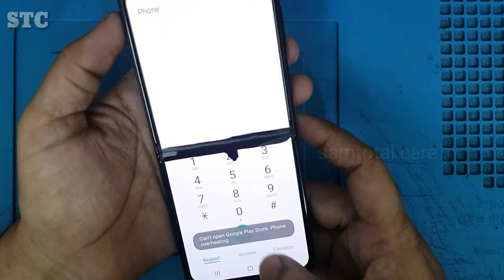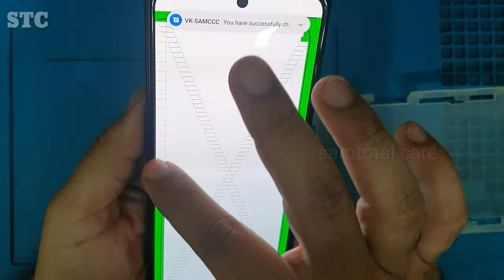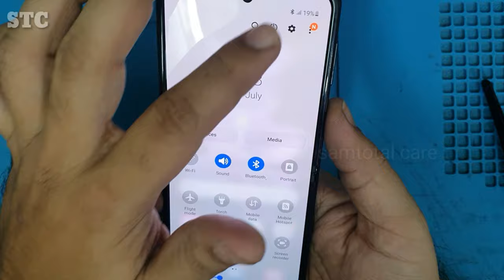Samsung Flip 3 display replacement